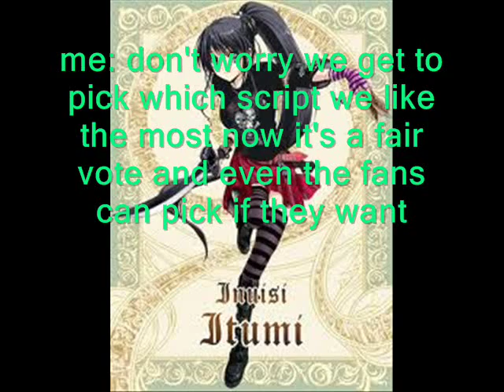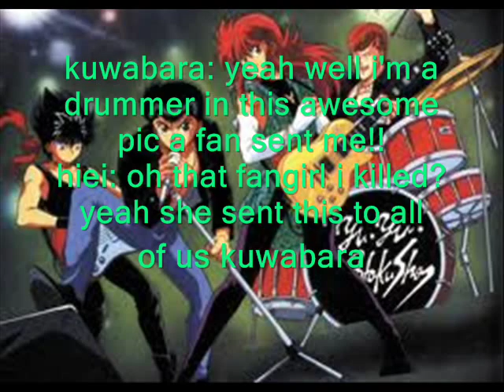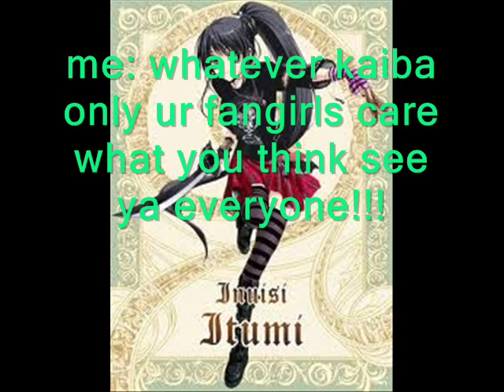4kids VS. abridged script contest.wmv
the episode might be late since i don't get lots of viewers please vote i'm begging VOTE PEOPLE BARELY ANYONE EXCEPT THE PEOPLE I ASKED ATSCHOOL VOTED ON THE BAKURA UP AGAINST MARIK THING!!!